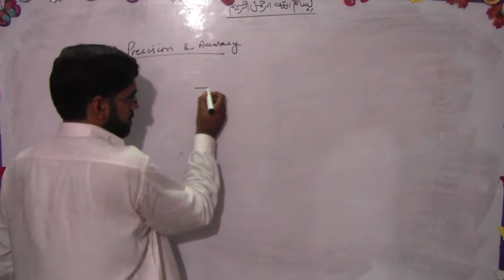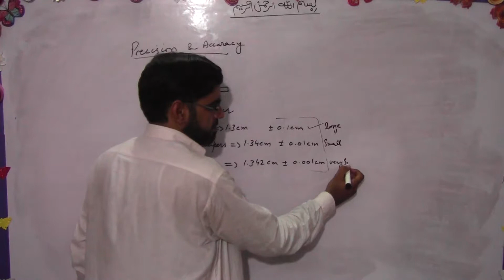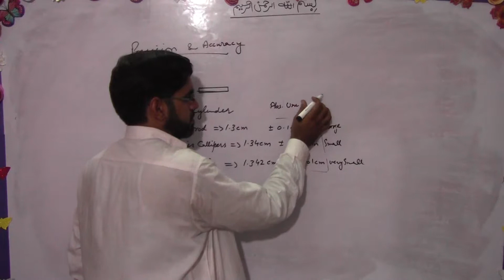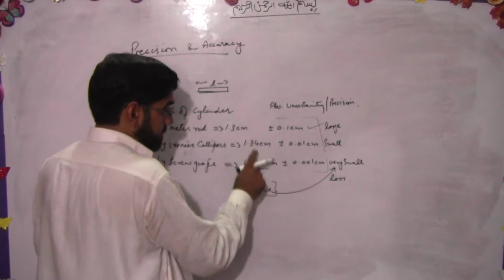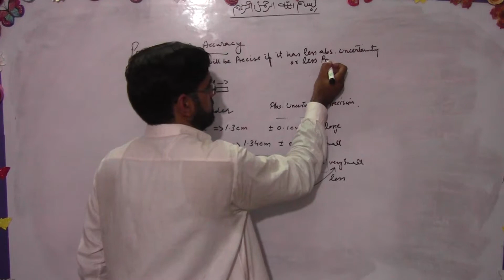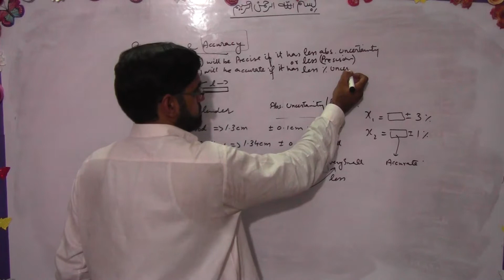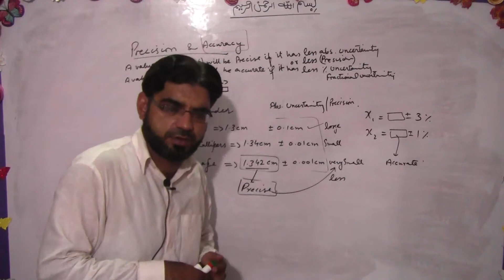Ch 1 Lec 9 precision and accuracy